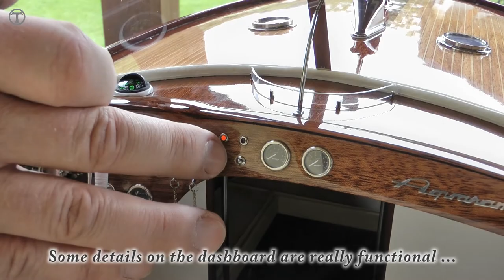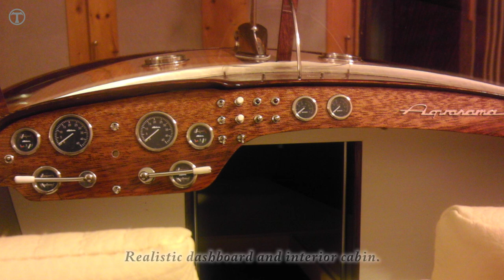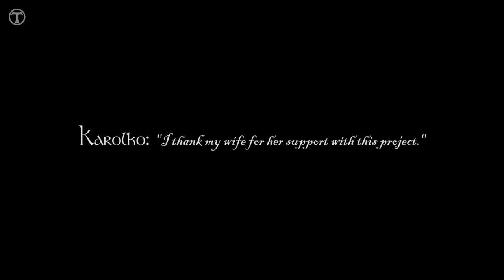Riva Aquarama special RC model 1/6 Karolko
Moje hračka v reálu.